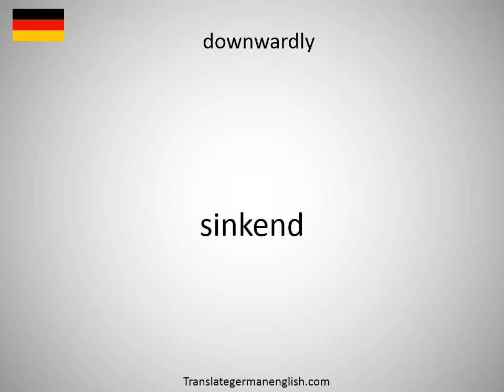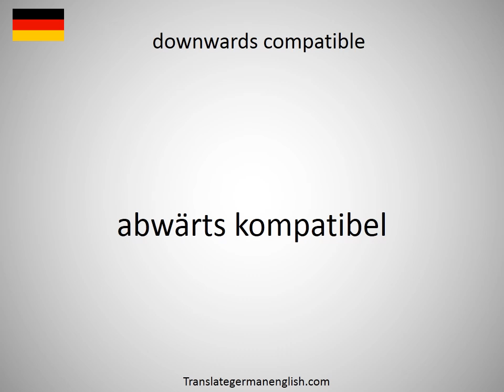How to say downward tendency in German?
How to say downward tendency in German? Learn the pronounciation downward tendency! How to Pronounce downward tendency. Expand your vocabulary, learn German words. Practice German online. Use this free pronunciation guide to practice words at a time. Learn German for free. Thank you for viewing, please like or subscribe! hoe om te sê, si të thuash, እንዴት እንደሚናገር, wie sagt man, comment dire, come dire, como dizer, как сказать, nasıl denir, cómo decir, 怎么说, πώς να το πω, hoe zeg je.